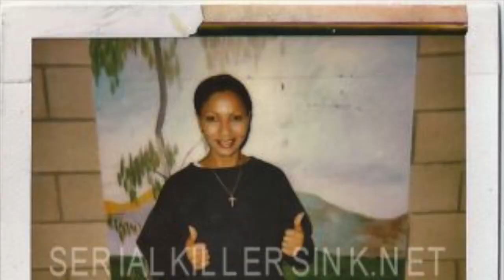ASMR TRUE CRIME - The CRAZY Story of Omaima Nelson - Wife Kills & COOKS Husband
Hey Loves -

Let me just say... THIS IS PROBABLY ONE OF THE CRAZIEST STORIES IVE EVER HEARD!!
Whats Even more sad is how crazy beautiful she was/is and how much potential she had!!
Anyway I hope you guys like it!! Let me know what you want to see next!